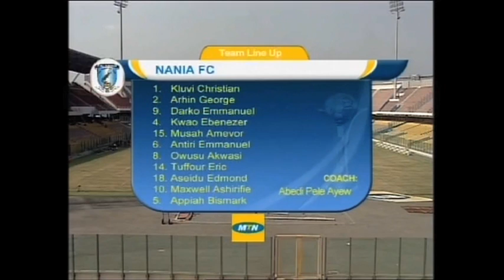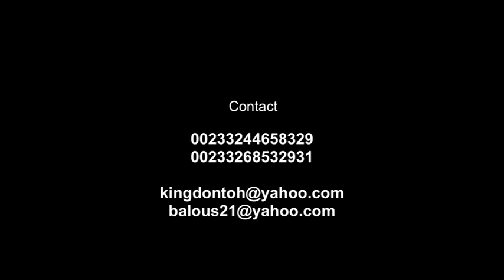George Arhin video 2013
Football CV